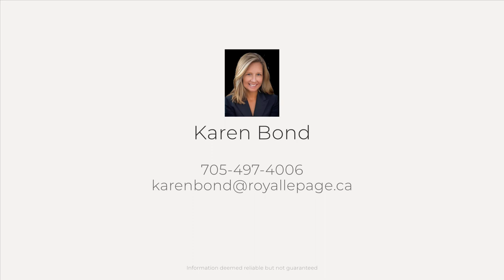10 McQuarrie Rd, Kagawong, ON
See the Property Website! :: Karen Bond - :: Enjoy waterfront living to the max with this exceptional turnkey gem at 10 McQuarrie Road, Billings on the shores of the North Channel. This beautiful waterfront home is located on Maple Point mins from the town of Kagawong and Manitoulin?s iconic Bridal Veil Falls. Boasting 3 bedrooms and 2.5 baths, this Viceroy style home is designed to cater to your every need. As you step inside, you are welcomed by a grand vaulted ceiling in the great room, creating a light-filled and inviting atmosphere, with breathtaking views of the North Channel and the LaCloche Mountains. The open concept kitchen, dining, and great room is an entertainer's dream, featuring quality finishes, including: granite countertops, a gas stove, custom oak cabinets and elegant hardwood floors. Sliding doors to the expansive front desk provide a seamless indoor/outdoor entertainment experience. The large master bedroom is a private haven with ensuite bath and walkout to the front deck, where you can enjoy your morning coffee. Additional features of the main floor include a 2nd bedroom and convenient 2-pc bath. The lower level offers versatility with a newly finished family room, large summer kitchen and laundry room, third bedroom, and full bath with large walk-in shower. A utility room and a wine cellar/cold room complete the lower level. Outside, this level lot features detached double garage and guest cabin/storage space with attached workshop. This beautiful property boasts 150' of serene shoreline, flower gardens, a fenced vegetable garden, mixed trees, 24? wooden dock and a lovely flagstone fire pit area where you can gather with family and friends to enjoy the incredible sunsets. Whether you're seeking summer adventures or winter fun, this waterfront property aims to please. Your perfect waterfront lifestyle awaits, where comfort, beauty, and relaxation converge. This turkey property includes all contents of the home, garage, and grounds, making this an opportunity you won't want to miss!